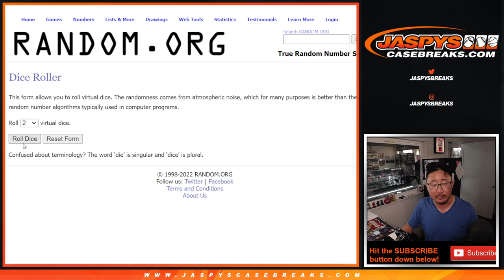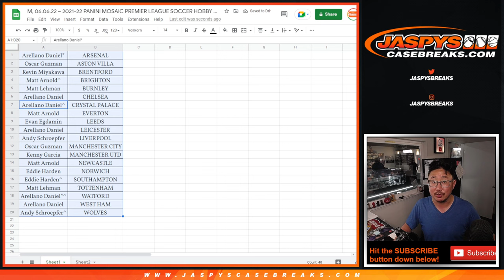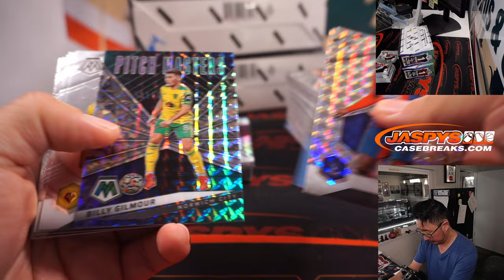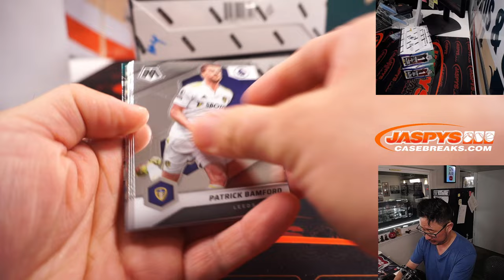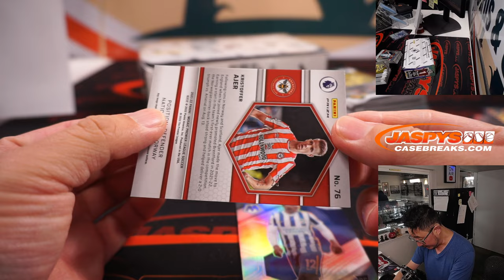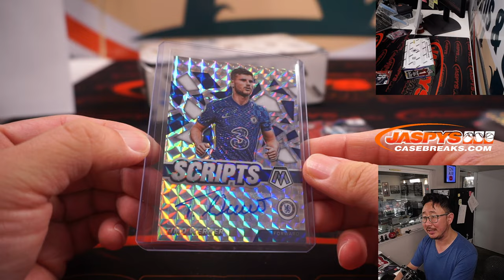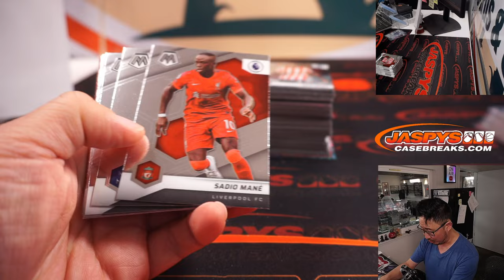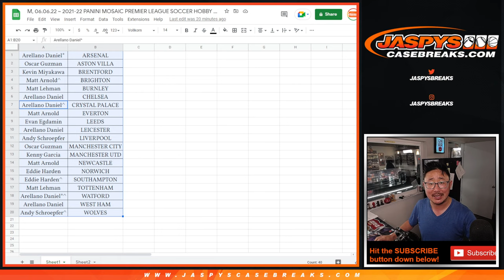M, 06.06.22 ~ 2021-22 PANINI MOSAIC PREMIER LEAGUE SOCCER HOBBY 3-BOX BREAK #4 *RT*